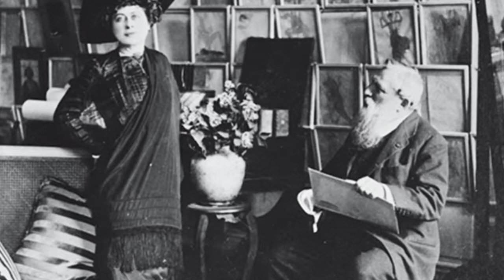Aguste Rodin Desconocido, 10 curiosidades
Hoy les traemos algunas curiosidades de uno de los escultores más famosos y conocidos  del mundo de las artes. Hablamos de Auguste Rodin, padre del pensador y de otras muchas obras iconicas del arte.

Pese a ser 10 curiosidades se nos quedaron muchas en el tintero por lo que las comentaremos por separa en un programa aparte.